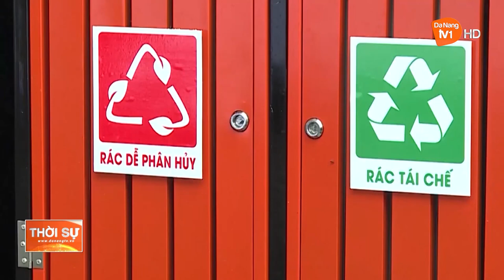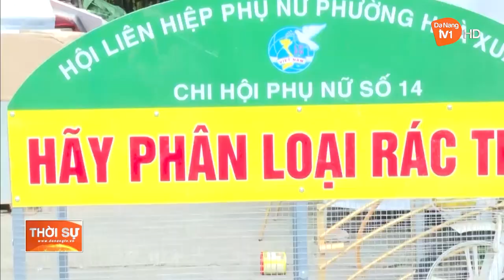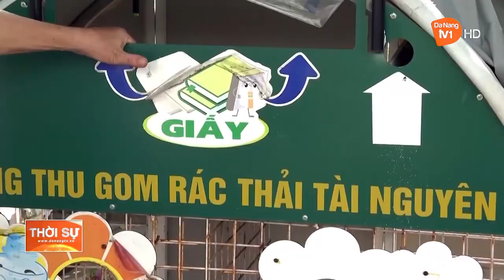NÂNG CAO Ý THỨC BẢO VỆ MÔI TRƯỜNG TRONG HỘI VIÊN PHỤ NỮ